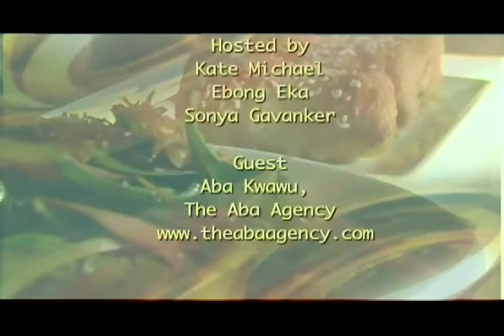The District Dish Aba Kwawu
The Aba Agency
 Ping Pong Dim Sum
900 7th Street NW

Ebong Eka
Sonya Gavanker
Producer: Kate Michael
Director/Editor: Ruben Najera